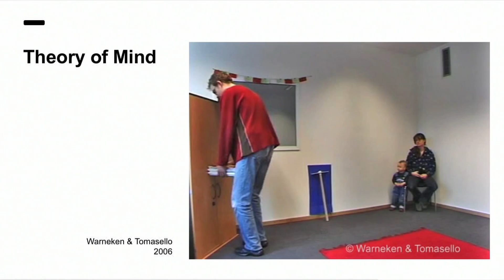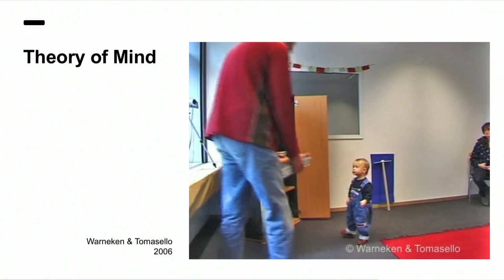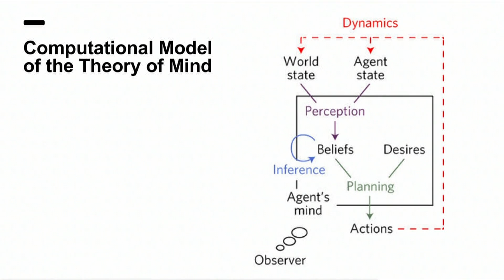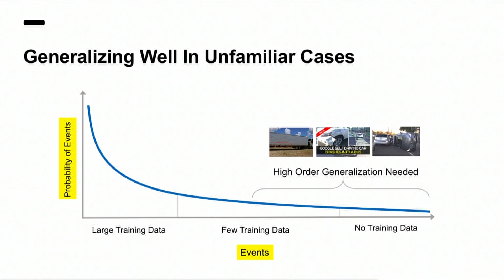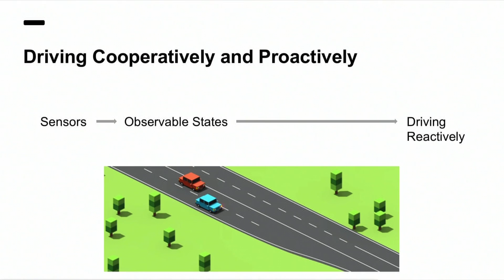MIT Quest for Intelligence Launch: Engineering Common Sense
Yibiao Zhao, co-founder and CEO of iSee AI, describes his startup at the launch event for the MIT Intelligence Quest, an Institute-wide initiative on human and machine intelligence research, its applications, and its bearing on society.